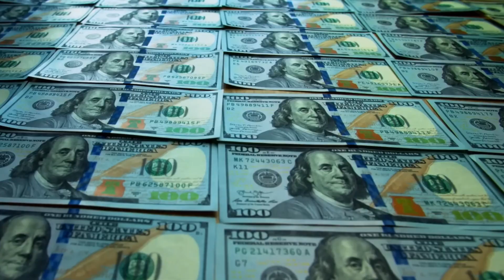Indonesia Is Building A Massive Sea Wall To Save Jakarta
Indonesia is building a massive sea wall project called the "Great Garuda Sea Wall" to protect Jakarta, the capital city, from sinking and flooding. Here's a breakdown of the project:

Purpose: Defend Jakarta from rising sea levels, land subsidence (sinking), and frequent floods.
Design: The total plan involves a 120-km long coastal dyke by 2030, followed by adaptive sea walls on the east and west sides of Jakarta by 2040, with a final closure by 2050 creating a giant sea wall enclosure.
Benefits: Protects the city, creates new land for development (including an airport, harbor, and residential areas), and incorporates a freshwater reservoir.
Challenges: The project's high cost (estimated at $60 billion) and potential environmental and social impacts are debated. Some argue for alternative solutions that address the root causes of subsidence, like managing groundwater extraction.